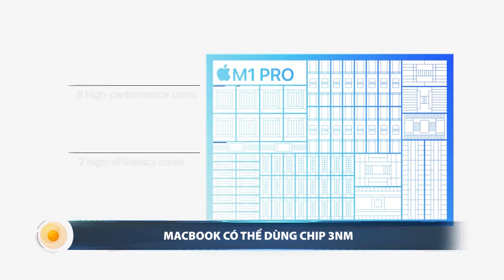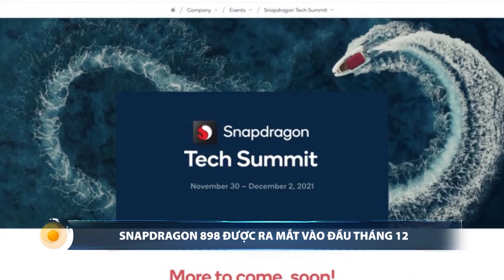Macbook có thể dùng chip 3nm, Snapdragon 898 được ra mắt vào đầu tháng 12 | SỐNG KẾT NỐI VTC1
SKN | Dù mới chỉ ra mắt các sản phẩm mới, với hiệu năng ấn tượng mà chúng tôi đã đề cập trong 1 số techweek mà quý vị có thể quét mã QR để theo dõi lại, Apple và TSMC đang dự kiến sẽ sản xuất chip Silicon thế hệ thứ ba với tiến trình 3nm, theo thông tin từ The Information. Nhà sản xuất chip Qualcomm đã tiết lộ ngày diễn ra Hội nghị thượng đỉnh công nghệ năm 2021, nơi họ rất có thể sẽ trình làng con chip cao cấp thế hệ tiếp theo - Snapdragon 898.